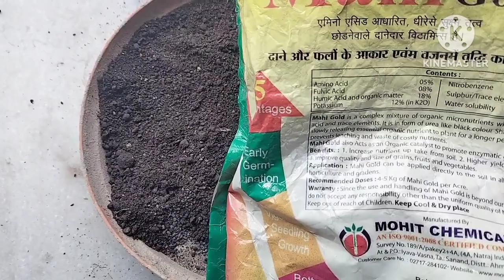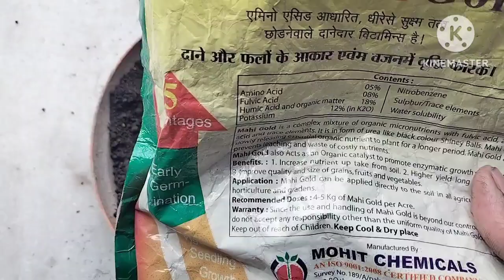करीपत्ता दोबारा से हरा भरा हो जाएगा /बस ये तीन चीजें जड़ों में डाले!